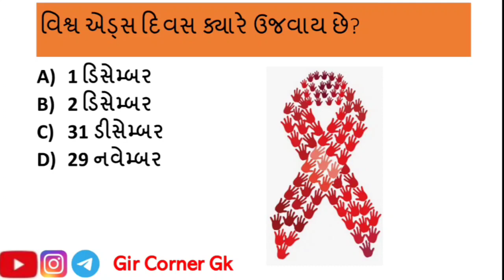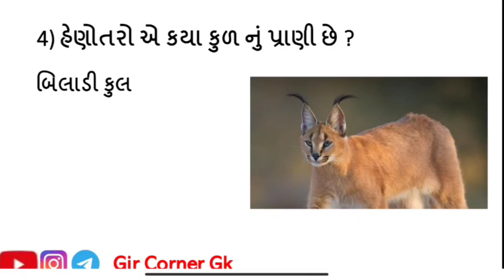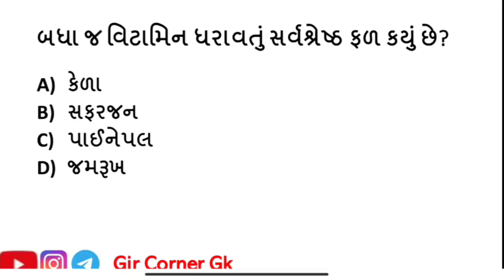GUJARAT FOREST | ગુજરાત ફોરેસ્ટ ગાર્ડ ભરતી 2022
🦁ગુજરાત ફોરેસ્ટ ની અલગ અલગ પરીક્ષા મા  ઉપયોગી સવાલ જવાબ...

whatsapp ગ્રુપ માં જોડાવા માટે લીંક પર ક્લીક કરો :-